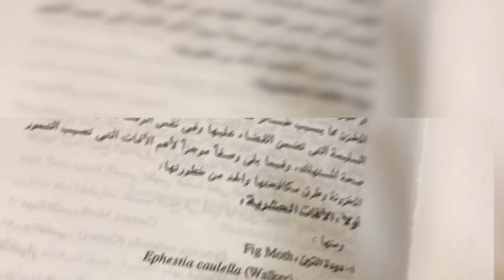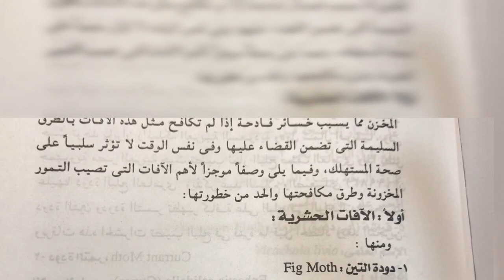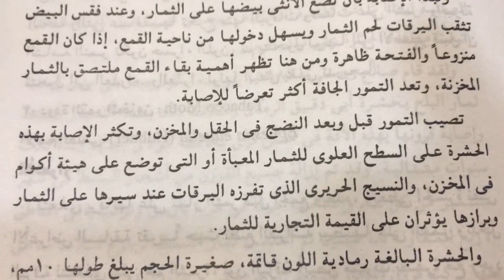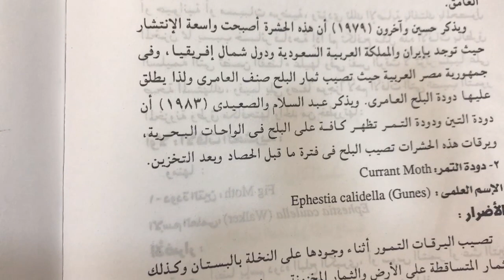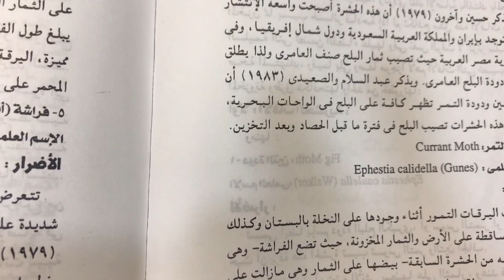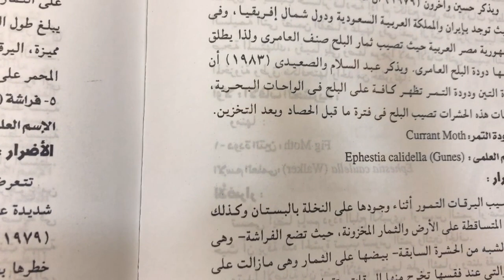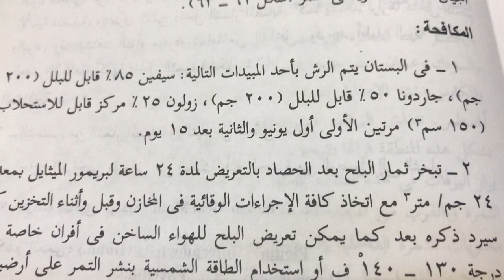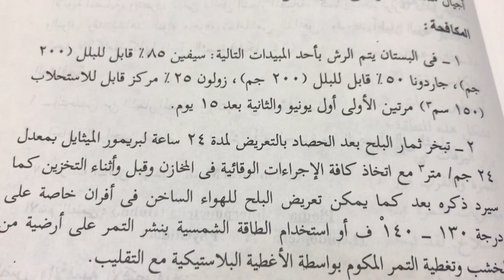آفة تسوس التمور خطورتها ومكافحتها - م منصور المحمدي -Ephestia cautella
قناة خدمات النخيل - م منصور المحمدي - مزارع طيبة إخوان
Palm Services Channel - Eng. Mansour Al-Mohammadi - Taibah Brothers Farms

مجموعة مزارع طيبة إخوان  للتمور العضوية بالمدينة المنورة ترحب بكم أجمل ترحيب :  ننتج تمور المدينة , عجوة المدينة والصفاوي والعنبرة وروثانة المدينة وبرني المدينة وغيرها من أصناف تمور المدينة ونقدم خدماتنا للمصانع والشركات ومحلات التمور والأفراد ونوصل للمنزل لجميع المناطق داخل المملكة وكذلك نوصل لجميع الدول،  تمور صحية عضوية ١٠٠ ٪؜ ، Organic ، مسجلة لدى شركة توثيق الأولى للاعتماد الزراعي ومسجلة لدى وزارة الزراعة برقم FA063/SA وبرقم FA064/SA  خالية تماماً من المبيدات والأسمدة الكيميائية ، فرصة حقيقية لمن يرغب بتمور مميزة بالطعم والتوثيق الرسمي. جودة مضمونة وأسعار منافسة بإذن الله وتمورنا من مزارعنا بالمدينة المنورة وحاصلة على شهادة جودة التمور السعودية ومزارعنا عضو بالجمعية السعودية للزراعة العضوية  SOFAومتخصصون بعجوة المدينة العضوية الفاخرة. يتم تعبئة تمورنا بالمصنع وفق ضوابط هيئة الغذاء والدواء السعودية SFDA وشهادة سلامة الغذاء الدولية  HACCPوشهادة جودة إدارة سلامة الغذاء الدولية ISO22000 وشهادة متاجر التجزئة البريطانية لسلامة الغذاء الدولية BRC FOOD .
المنتجات العضوية : ‏ هي المنتجات الصحية التي تعتمد على أساليب الزراعة الطبيعية ، الخالية من المبيدات والأسمدة الكيميائية والمياه المعالجة والعناصر المعدلة وراثيا والمعتمدة من جهات التوثيق الرسمية والتي تعتمد على معايير واتفاقات دولية وتحافظ على صحة الإنسان وصحة البيئة يسعدنا زيارتكم لموقعنا - وندعوكم لتذوق طعم التمور الطبيعية وتلبية طلبكم من تمور المدينة ، عجوة المدينة ، عنبرة ، صفاوي.
 العجوة :
من ضمن خدمات مزارعنا نقدم من خلال قناة خدمات النخيل ما يتوفر لدينا من تجارب ومعلومات عن زراعة النخيل وتجارب المزراعين بالمدينة المنورة ونرحب بالتجارب الناجحة والمعلومات الموثقة من جميع دول العالم ونسأل الله أن يجعل في ذلك علماً ينتفع به.

Peace, mercy and blessings of God be upon you:
Taibah Brothers Group for Organic Dates in Madinah welcomes you to the most beautiful welcome: We produce Medina dates, Ajwa Al Madinah, Safawi, Amber, Ruthhana Al Madina, Bani Al Madinah and other varieties of Medina dates. We provide our services to factories, companies, date stores and individuals, and we deliver home to all regions within the Kingdom as well as deliver to all countries, healthy dates 100% organic ؜, Organic, registered with Tawtheeq Al-Oula for Agricultural Accreditation and registered with the Ministry of Agriculture with the number FA063 / SA and the number FA064 / SA completely free of pesticides and chemical fertilizers, a real opportunity for those who want dates with distinct taste and official documentation. Guaranteed quality and competitive prices, God willing, and our dates One of our farms in Madinah and holds a certificate of the quality of Saudi dates. Our farms are a member of the Saudi Society for Organic Agriculture (SOFA). Our dates are packed in the factory according to the controls of the Saudi Food and Drug Administration (SFDA), the HACCP international food safety certification, the ISO22000 international food safety management quality certification, and the BRC FOOD international retailer certification.
Ajwa:
Ajwa al-Madina a luxury, al-Madina ajwa a large, al-Madina ajwa is a medium, al-Madina ajwa i a small , al-Madinah ajwa with a special of 2 kg, a-Medina Ajwa with a special 5 kg, a-Medina Ajwa is an 8 kg carton.
Among the services of our farms, we offer through the palm services channel what we have in terms of experiences and information about date palm cultivation and farmers' experiences in Medina. We welcome successful experiences and documented information from all countries of the world, and we ask God to make this a science that can benefit from it.